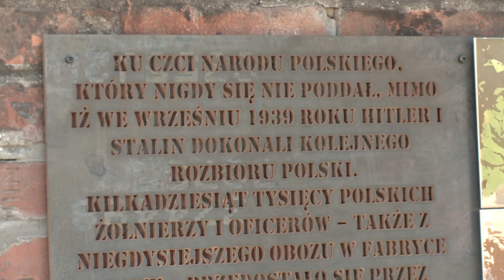Kanizsa TV Híradó - A hősies helytállásuk előtt tiszteleg az alkotás